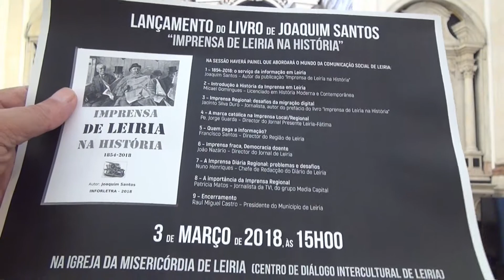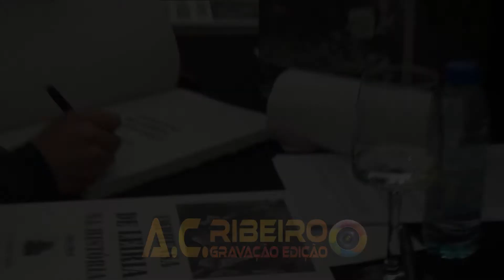IMPRENSA DE LEIRIA NA HISTORIA@AUTORIA JOAQUIM SANTOS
IMPRENSA DE LEIRIA NA HISTORIA LIVRO DA AUTORIA DE JOAQUIM SANTOS. APRESENTADO HOJE 3 MARÇO 2018 NA IGREJA DA MISERICÓRDIA DE LEIRIA (CENTRO DE DIÁLOGO INTERCULTURAL DE LEIRIA).
ALFREDO RIBEIRO CAMERAMAN (SE TIVER MEO TV PODE VER ESTE VÍDEO CARREGANDO NO BOTÃO VERDE DO SEU COMANDO E INSERIR O Nº 800285 - MÚSICA Nº 809096 - DESPORTO Nº 704745)